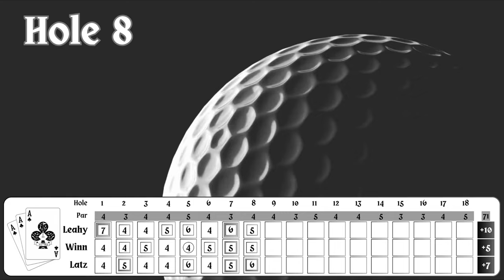How do MLB players spend their off-season? Golf.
If you're wondering what professional baseball players do with their free time... this is it! Welcome to Aces' Club!

Featuring:
Kyle Leahy @kyle_y_leahy
Cole Winn @cole_winn
Jake Latz @jlatz67

Let us know what you would like to see next!